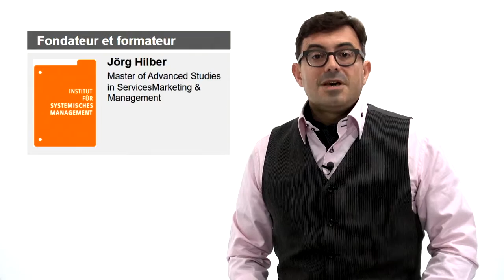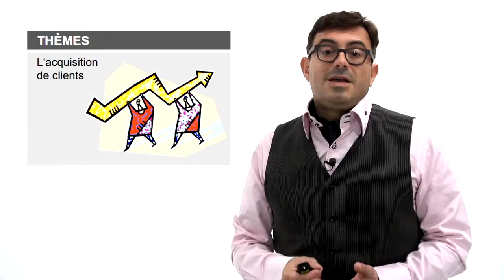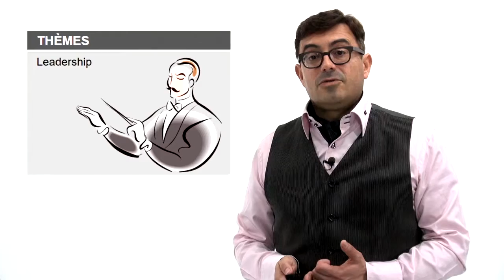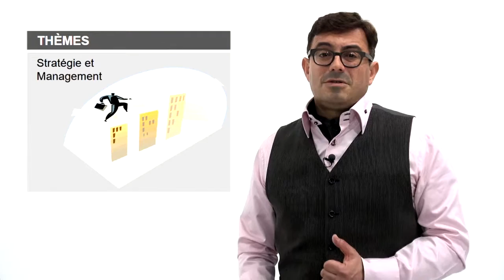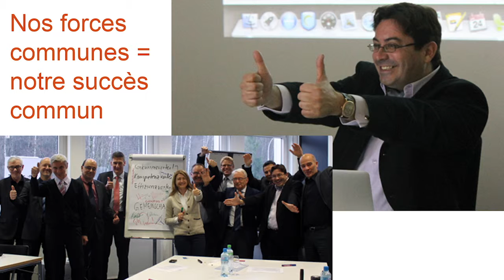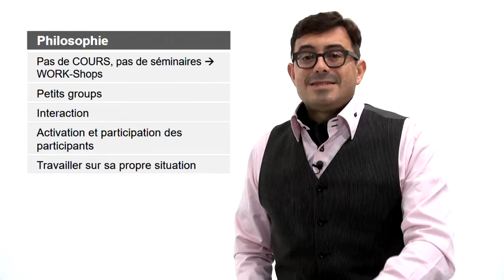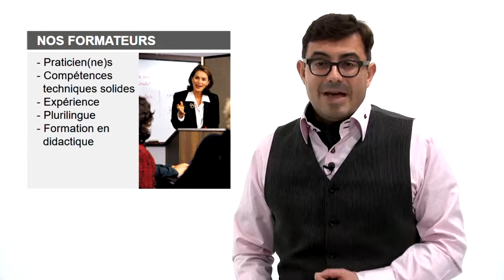Institut de Gestion Systémique: Cours, séminaires, vente, fidélisation, Leadership, direction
L'Institut de Gestion Systémique à Zoug (Suisse) fait partie des meilleurs prestataires européens en ce qui concerne des cours, Workshops et séminaires dans les domaines suivants: vente, fidélisation de clients, gestion de la relation à la clientèle, Leadership (direction), gestion, management, stratégie